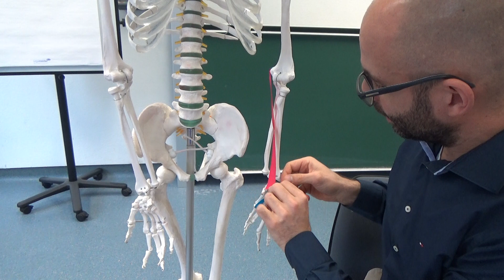m. palmaris longus (3) - ventrale Unterarmmuskeln